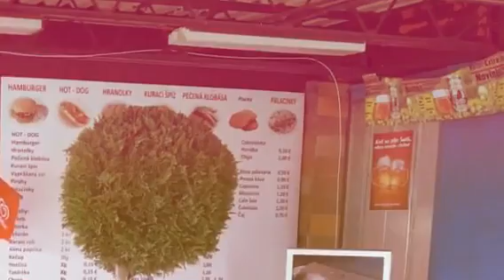Kupalisko RV 2014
Kúpalisko RV 2014 nové bufety